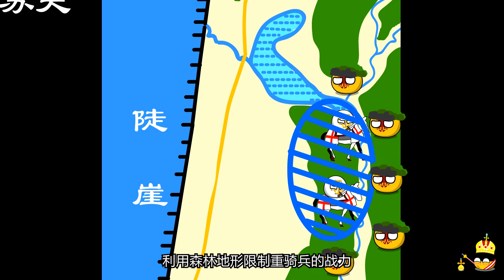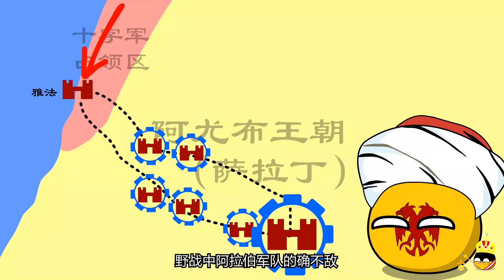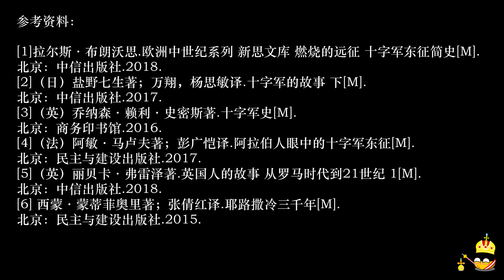【十字军东征（2）】狮心王VS萨拉丁——第三次十字军东征